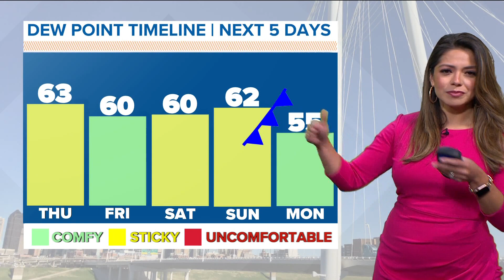DFW weather: Our weather pattern for the next week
Drier air might not cool things off, but it will make our weather a bit more comfortable.